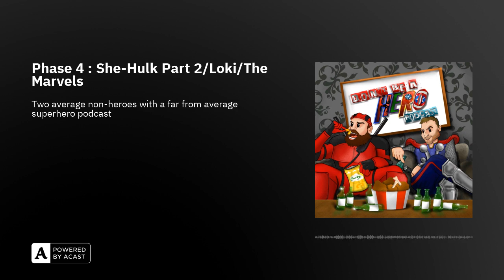Phase 4 : She-Hulk Part 2/Loki/The Marvels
We're Matt & Forest two everyday dudes from the UK talking all things superheroes. In this episode we discuss Episodes 5-9 of She-Hulk: Attorney at Law. We also discuss The Marvels and that FANTASTIC last episode of Loki Series 2!

Join us in this epic journey as we venture back from 2008 and relive all of the MCU movies from release date. We will discuss our gripes, our favourite moments and why you should never ever try to be a hero.

Follow UsInstagram : @dontbeaheropodcastTwitter : @DBAHPodcast

Remember to share, like & rate this podcast on all your streaming platforms, the support helps us a lot and we appreciate the S**T out of you!